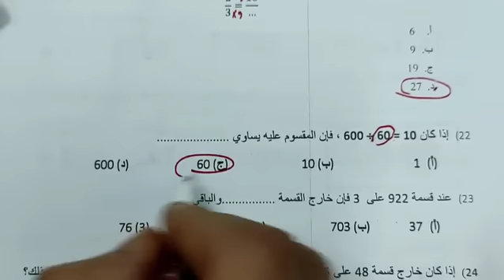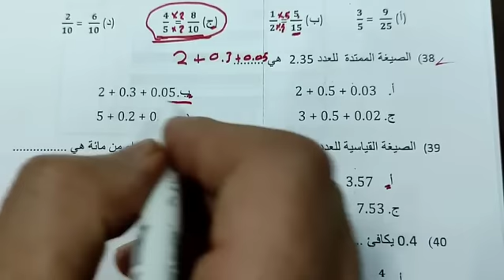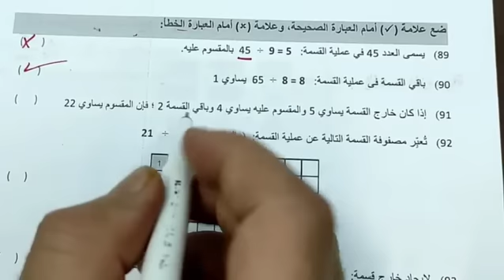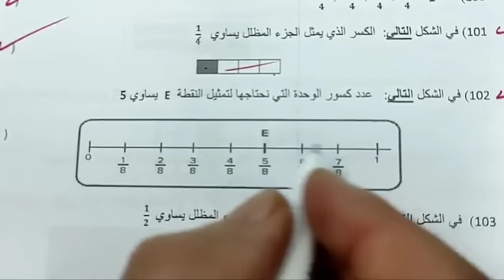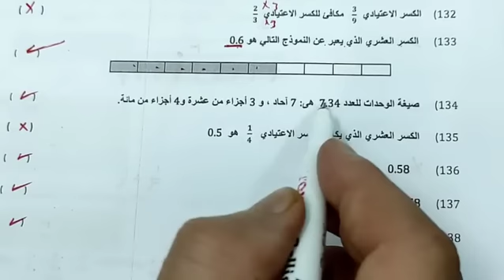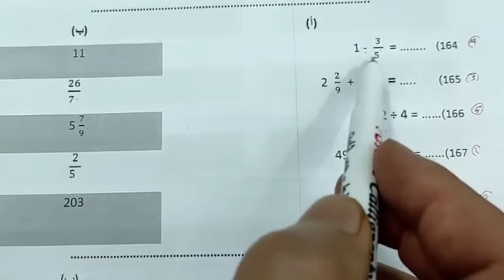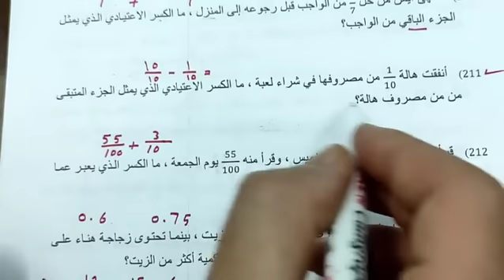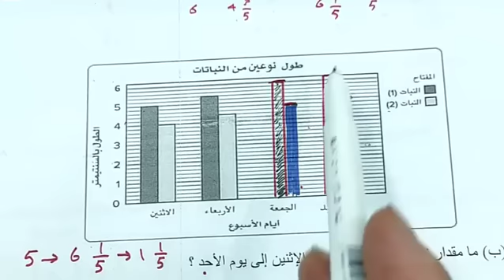نماذج الوزارة الاسترشادية للصف الرابع الابتدائي رياضيات الترم الثاني نهاية العام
نماذج الوزارة الاسترشادية للصف الرابع الابتدائي رياضيات الترم الثاني أخر العام